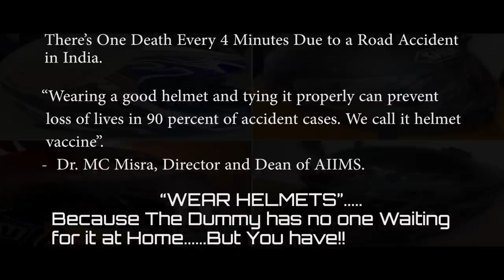"The Unlucky Dummy"-A Movie by Himanshu Chopra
I choose this general but simultaneously important topic to make my second movie by getting inspired by the near-death experience of one my close friend.

Riding a motorcycle gives riders a sense of freedom on the open road. However, there are serious dangers involved in riding without a helmet.

A motorcycle does not provide the structural protection that a car does to keep drivers safe in the event of an accident.

Motorcyclists need to take extra precautions to protect their body. The most important place to start is by protecting the head.

 The head and brain are most vulnerable to injury in a motorcycle accident. Drivers and passengers wearing helmets increase their chance of survival significantly over non-helmet wearers.
It is important for motorcyclists to understand the risks of riding without a helmet.  Riders who do not wear helmets are at risk of suffering a traumatic brain injury if they are in an accident. Without protection, the head is vulnerable to a traumatic impact in an accident even when traveling at low speeds.

Please wear a helmet while riding a two-wheeler always.It only takes a minute to potentially change a life forever.In last Fall in love but with proper helmets.